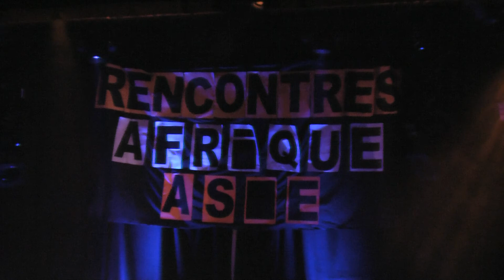recontre asie afrique 2011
danse kathak de Megha jagawat avec Fasia kati danseuse de berbère